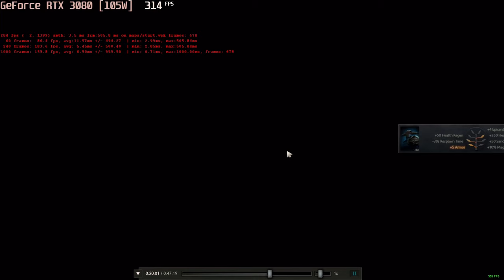🎮 NVIDIA GeForce RTX 3080 [Laptop, 105W] - Dota 2 gameplay benchmarks (1080p)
💻 Test Configuration:
• 2x8 GB RAM
• External Monitor

✅ LaptopMedia.com